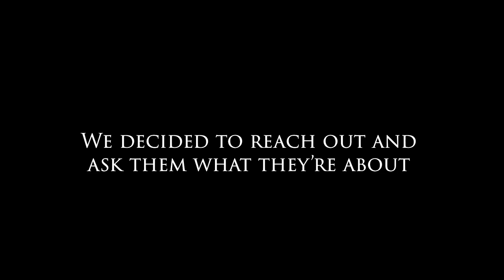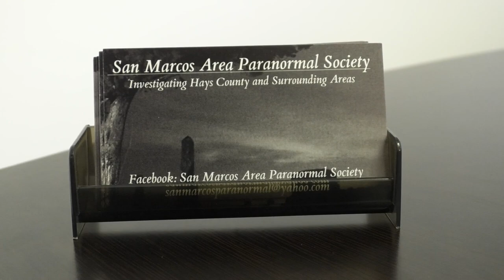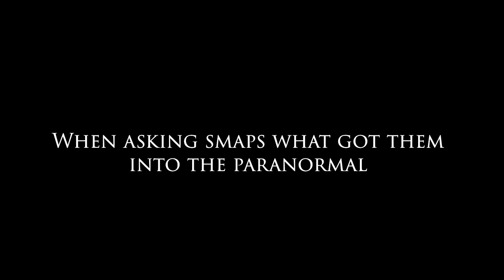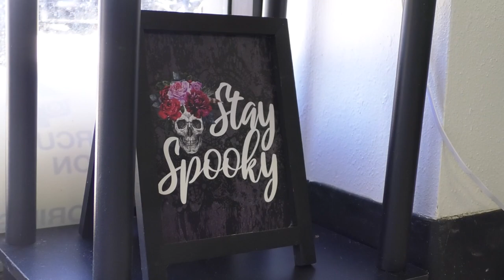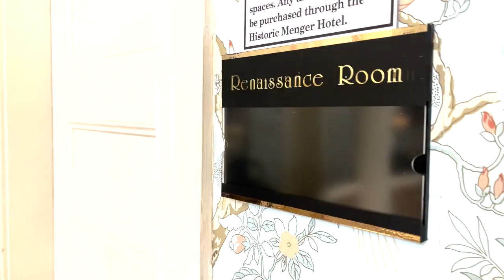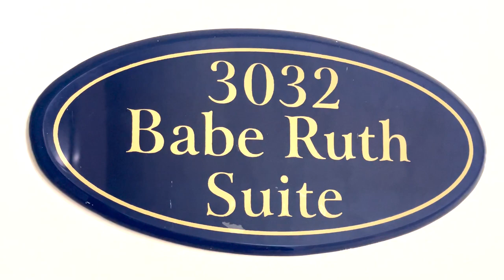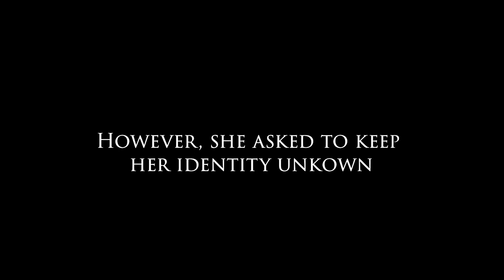The Mysterious Menger Hotel Documentary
Created by De La Cerda and VanTassel.